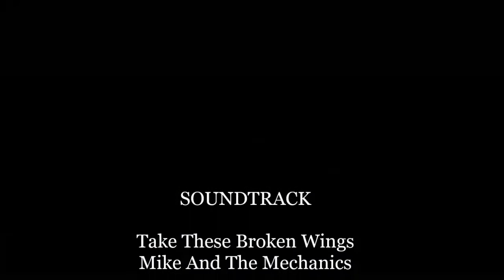Harris Hawk with Mike and the Mechnics Song Take These Broken Wings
little snippets of Mr B Harris hawk whilst out and about
With Mike and the Mechnics song Take these broken wings